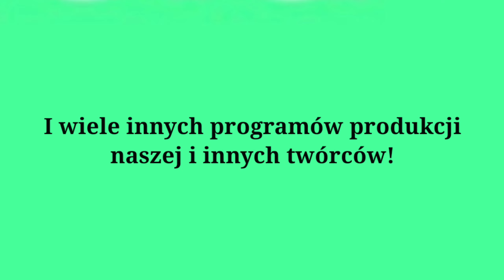(kolejna) poprawiona reklama Zap Media TV (od 20 października 2022)